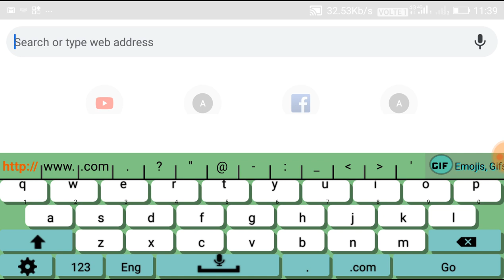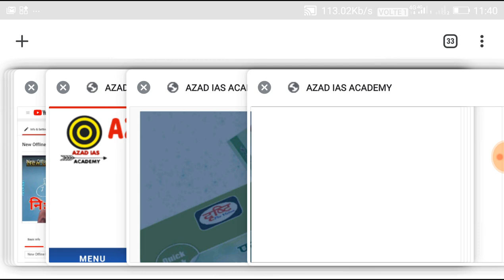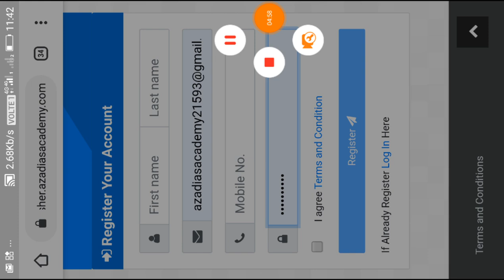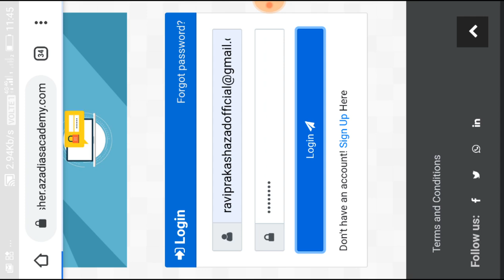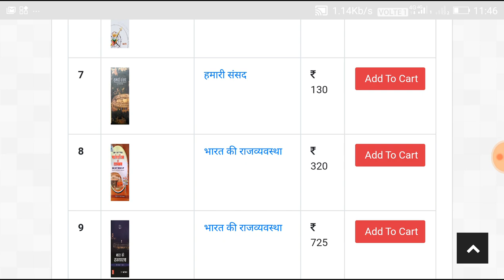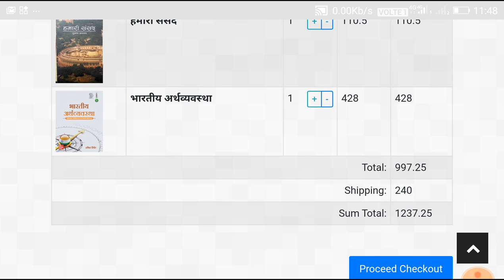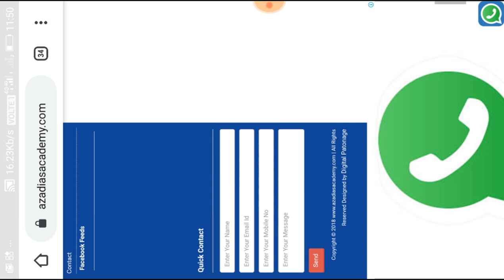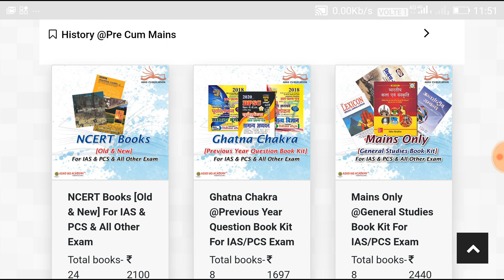विशेष पहल@AZAD PUBCATION